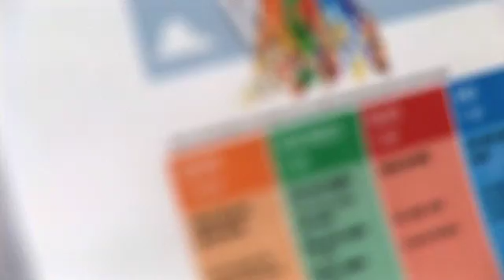Ulcerative Colitis Module 6: Nutrition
Questions addressed in this module include: How important is diet? How can we optimize nutritional intake? Are there foods we should avoid? What types of nutrient supplements should we discuss implementing into our diet?

Featuring: Karen Warman, MS, RD, LDN, Pediatric Dietitian.